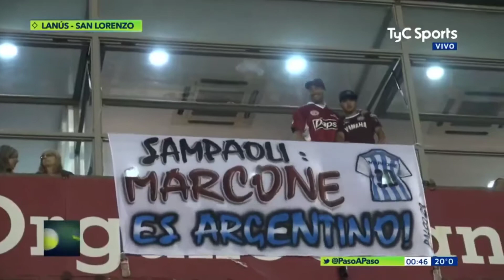PASO A PASO | Lanús 0-2 San Lorenzo